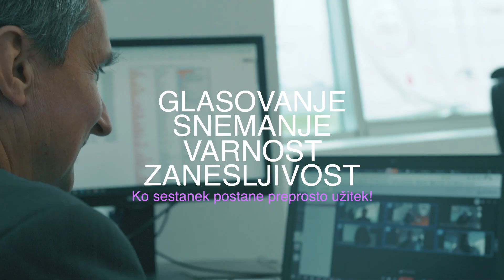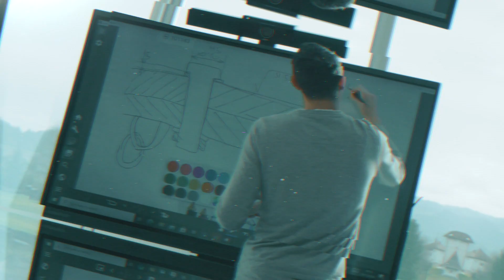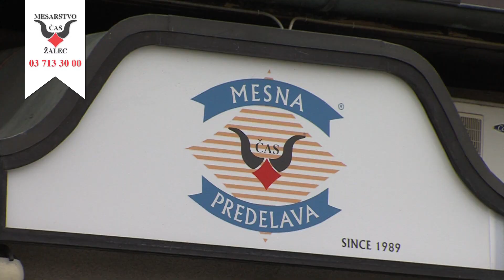TRETJI POLČAS 24.5.2024